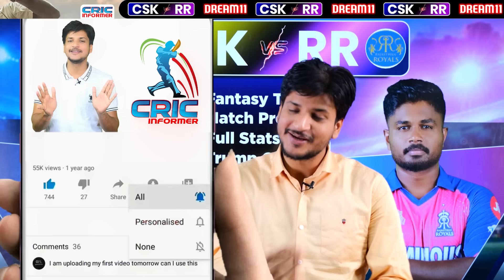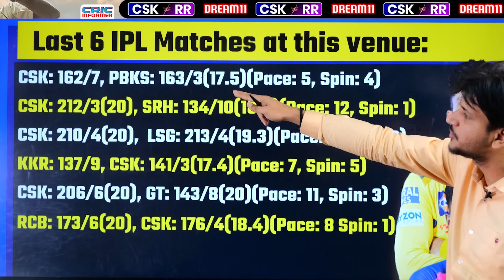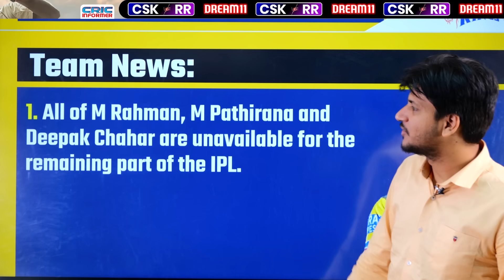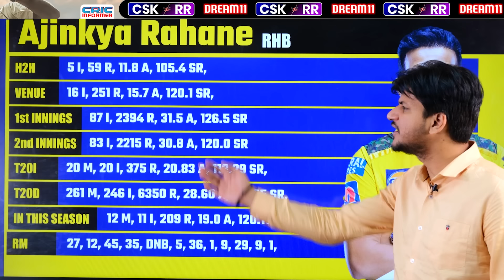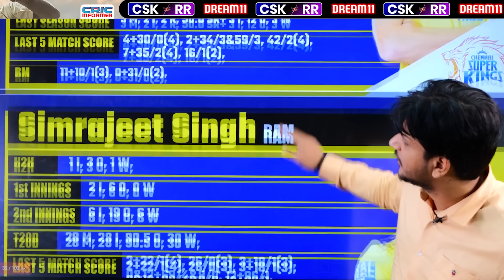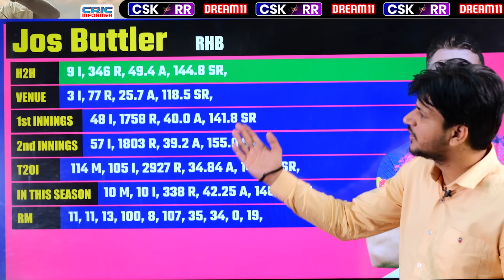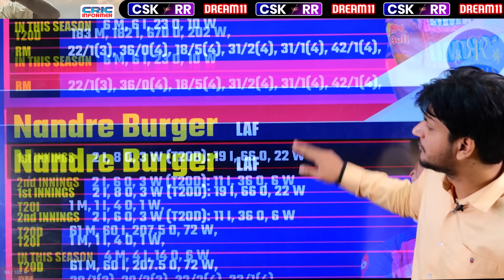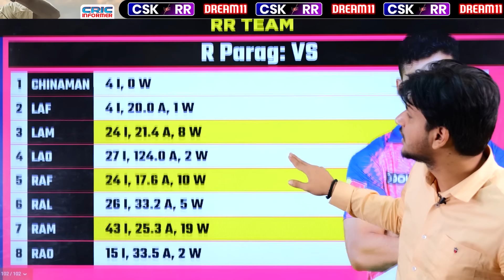CSK vs RR Dream11 Team Today Prediction, CHE vs RR Dream11: Fantasy Tips, Stats and Analysis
Download MyMaster11 App Now! 👉

Welcome to the Match preview and Fantasy Tips of CSK vs RR Dream11 match and Chennai Super Kings vs Rajasthan Royals  Dream11 and CSK vs RR match.
You will get full preview and winning analysis of CSK vs RR Fantasy match so that you can win big on the fantasy sites like  Mymaster11, Myfab11, Batball11, Playerzpot and other fantasy Sites. By the analysis You can make your CSK vs RR Dream team.

This preview includes:
CSK vs RR Match Preview, CSK vs RR Fantasy Team, CSK vs RR Fantasy Prediction, CSK vs RR Fantasy Tips, CSK vs RR Dream Team playing11, CSK vs RR Pitch Report, Dream11, CSK vs RR

You will get full analysis of CSK vs RR Match.

We are covering following sections in this video:
EN w vs CSK, CSK vs RR playing11, CSK vs RR Pitch Report, CSK vs RR Fantasy Tips and Prediction

About CricInformer
Best Place to get Teams of Fantasy Sites and match previews of all the featured matches of almost all the fantasy sites like  Myfab11, Batball11, Mymaster11, Playerzpot and others. Match previews will be presented in an interactive manner so that you can win big on all fantasy sites. You can get best tips and trick for how to pick your Fantasy Team.

Here you will get some research about the pitch condition, about how the pitch will help the bowlers (Faster or spinner), or batsmen. Keeping that in mind, you have to make the team. If we don't get any news about the pitch then we research the ground history for the last 3-5 matches and predict accordingly.

If you want to create the best team for Fantasy Sites and win money in Fantasy Cricket, then it is good to check the player's recent form as It has been seen, there is a high probability of a good innings of in-form players than the out of from players.

CSK vs RR Dream11, CSK vs RR Dream11 Team Today,
CSK vs RR , CSK vs RR Dream11 Prediction, Chennai Super Kings vs Rajasthan Royals Dream11, CSK vs RR Dream11, Dream11, Dream11 Team Today, Dream11 Prediction, CSK vs RR Playing11, CSK vs RR Pitch Report, Playing11, CSK vs RR Pitch Report